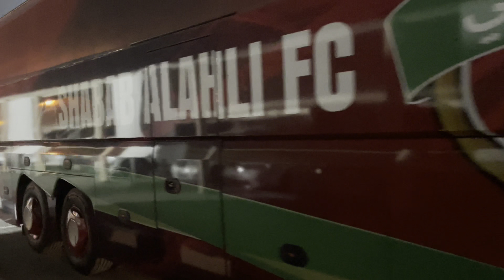حرام اللي يصير في فريقنا 💔😔 ! | فلوق مباراة الشارقة 1-0 شباب الاهلي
انستا : captainemirates7
تويتر و سناب : captainuae7
ايدي بلايستيشن : crstianoboza3tor